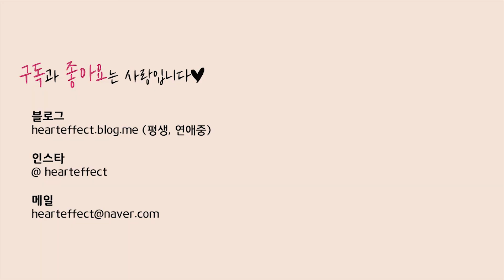증명사진 메이크업 / 사진빨 잘받는 메이크업은? 여권/가족사진도 OK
안녕하세요, 퐈영입니다 :)

오늘은 내추럴한 증명사진 메이크업을 가지고 왔어요.
증명사진은 물론 여권사진이나 가족사진, 프로필사진을 찍을 때 해도 좋은 메이크업이랍니다.

사진관에서 포토샵으로 새로운 나를 만들어주기는 하지만,
기본틀(?)을 갖추고 가야 더 만족스러운 사진이 나오는 것 같아요!
특히 수정이 어려운 여권사진 같은 것을 찍을 때에는 좀 더 신경써서 하는 것이 좋을 것 같고요.

데일리로도 하기 좋은 스타일로 가지고 왔으니 예쁘게 봐주세요 :)

■ 제품정보

-VDL 엑스퍼트 컨실러
-VDL 엑스퍼트 퍼펙트 핏 파운데이션 A02
-매그니톤 BlendUP 메이크업 진동브러쉬
-셀레피트 셀픽 피니쉬 파우더
-VDIVOV 더블 브러쉬 쉐딩
-잇츠스킨 라이프컬러 팔레트 치크
-컬러딥 듀오 아이브로우 키트
-VDIVOV 아이 컬러백 #01 아몬드쉐이크
-Teeb 픽스 아이라이너 02호 다크브라운
-클리오 루즈힐 벨벳 11호 핫 인 이어

■ 음악정보